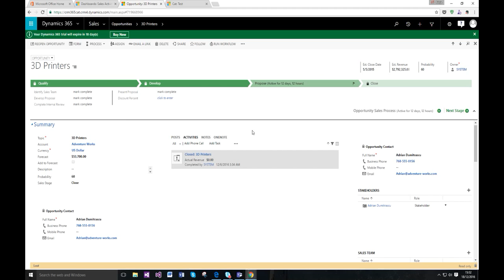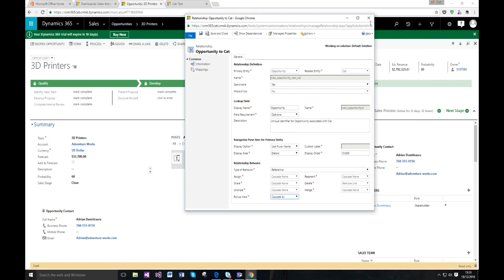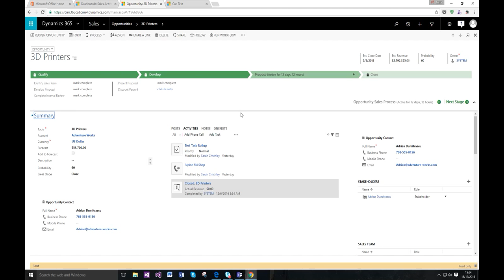Rollup Activities from Child to Parent entities in Dynamics 365 in 3 minutes!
Day 8 of 12 Days of XRM-Mass: Learn how to rollup Activities from a Child entity to a Parent entity - note: Cannot be done for out of the box relationships, only custom where they are 1:N and the parent is an Account, Opportunity  or Contact. The child entity you are using (in the case of the video, the 'Cat' entity, it must support Activities).